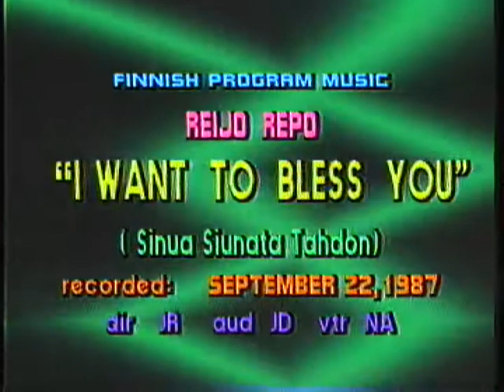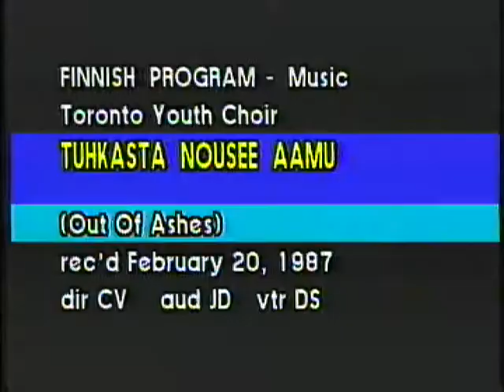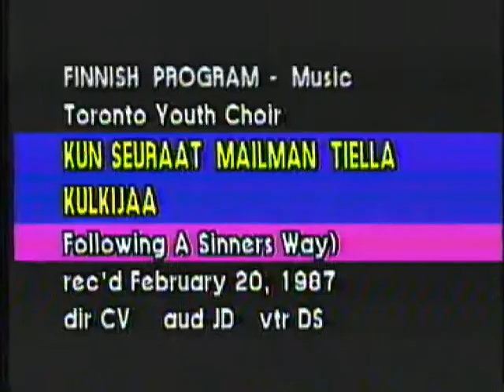Heijastin in Canada: 1987 Toronto Youth Choir, Eila Sillanpää, Reijo Repo